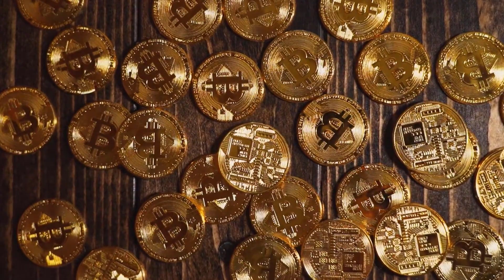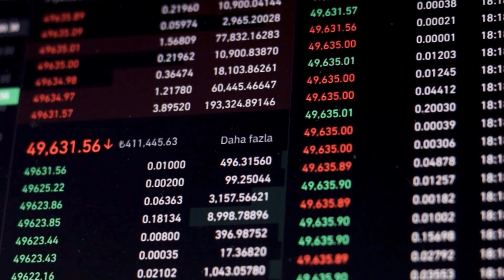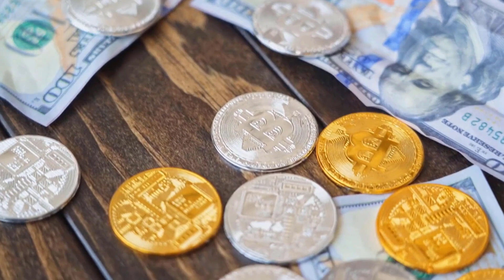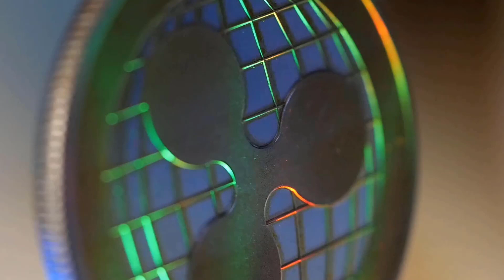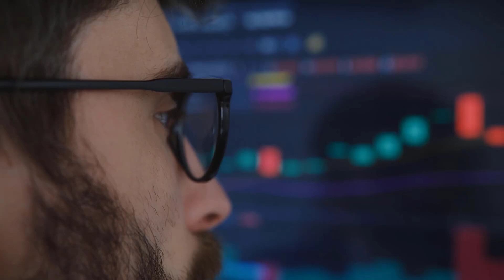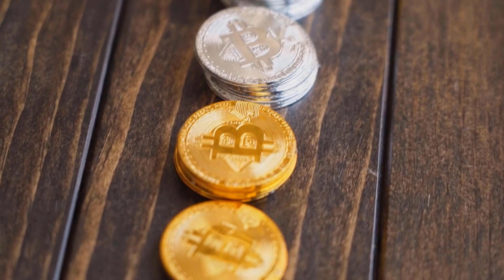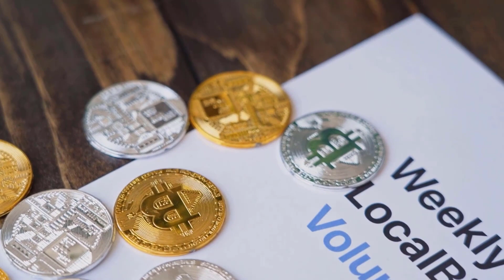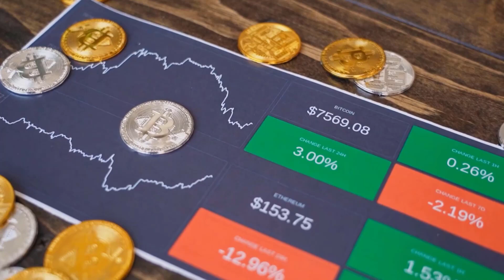BSV A 6000% IS FINALLY COMING?? - BITCOIN SV PRICE PREDICTION & ANALYSES